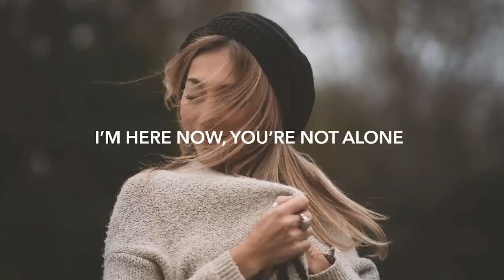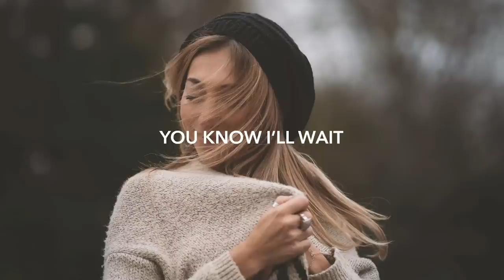Seven Lions - Another Way (Lyrics) ft. April Bender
🎤 Lyrics:
Hand in mine, holding on
When all hope is gone

If time isn’t on our side
You know I’ll wait
If the waters rise
Know the tides will change
And we’ll find another way
We’ll find another way
If our path divides

We got all that we need
Same air that we breathe
Same stars that will
Lead us home

🔥 Songs you will also like based on this track:
Seven Lions - What's Done Is Done (Lyrics) ft. HALIENE
WE ARE FURY - Nothing (Lyrics)
Nurko - Faith (Lyrics)
Mokita & Ella Vos - Take It Back (Lyrics)
Boy In Space - u n eye (Lyrics)